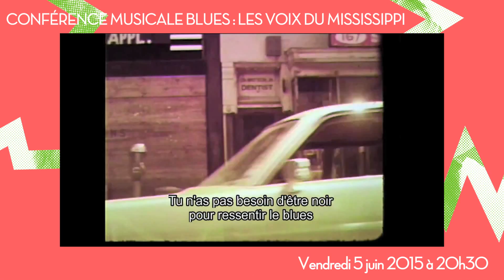Les Voix du Mississippi - conférence musicale avec William Ferris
Vendredi 5 juin 2015 à 20h30, vous êtes cordialement invités à la conférence musicale Blues animée par William Ferris (entrée libre).

Ethnomusicologue, William Ferris a parcouru le Sud des États-Unis dans les années 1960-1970. En résulte le livre disque Les Voix du Mississippi, traduction française de son ouvrage Give My Poor Heart Ease (UNC Press, 2009), qu'il vous présentera à travers des extraits audio et vidéos.

Le groupe The Honeymen clôturera la soirée en jouant quelques standards du blues.

Soirée en partenariat avec le collège Pablo Neruda et les éditions Papa Guédé, en préambule du projet « Aulnay-sur-Mississippi » qui sera mené lors de la saison 2015/2016.